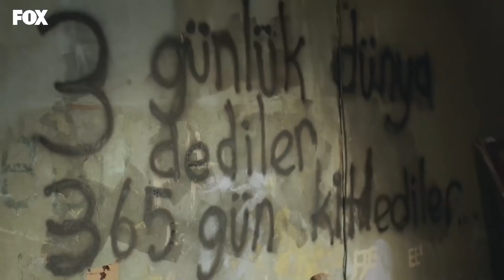هل اعتقدت أن من السهل خطف فكري؟ - حكايتنا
هل اعتقدت أن من السهل خطف فكري؟ - أنا أصبحت مصيبة
(Arabic Dubbed)

التقى فيليز وبار اللص سينك في الشارع. لقد وضعت خطابات سينك الملمحة السلام في موقف صعب. بعد التوتر ، يتخذ السلام قرارا جادا. سوف يترك وظيفته ، يغلق ورشة الإصلاح.  يغضب سينك عندما يسمع الأخبار ، فهو لا يقبل. جميل يداهم ورشة الإصلاح. لقد أبلغ عنه ، ويوجه تهديدات ، ويقول إنه إذا لم يفرج عن نفسه من الحجز ، فسوف يعطي اسمه للشرطة. ماذا سيفعل السلام?

عندما غادر فكري المنزل مرة أخرى ، انهار كيراز ، وخاصة نفسية فكريت. تعقد فكرة اجتماعا بين الوالدين والمعلمين في عطلة نهاية الأسبوع. من الضروري أن يغادر والده ، وإلا سيتم طرده من المدرسة.  فكري لا علاقة له بالمدرسة عن بعد. الأمر متروك لفيليز للعثور على الحل مرة أخرى. ومن يساعده بالطبع هو السلام. يلجأ باريز إلى طريقة ذكية لمنع طرد فكريت من المدرسة. أتساءل عما إذا كان سينجح?

MEDYAPIM : انتاج
سيناريو : ايبرو كوجاوغلو- فيردا بارس
المخرج : كوراي كريم اوغلو